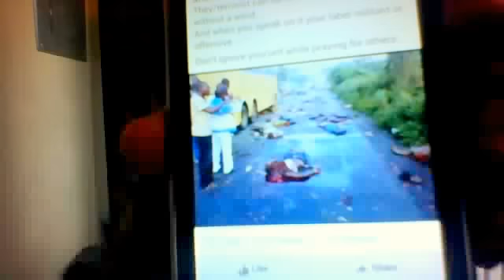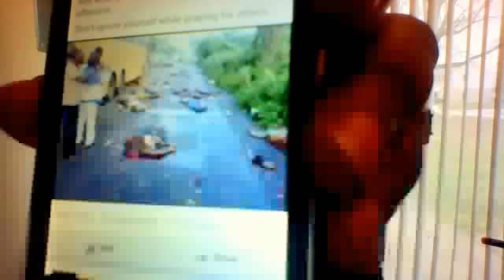Just Killing Ninja's...... SILENCE and Crickets !!!!!!!!!!!!!!!!!!!!!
Just wanted to share. I thank you for ALLOWING me to share just as everyone else is supported in doing so EVEN if it differs from your opinion! Shalom